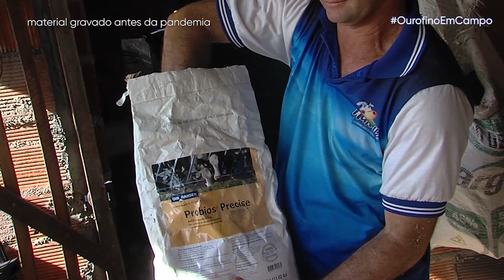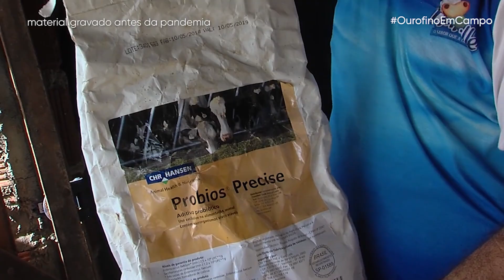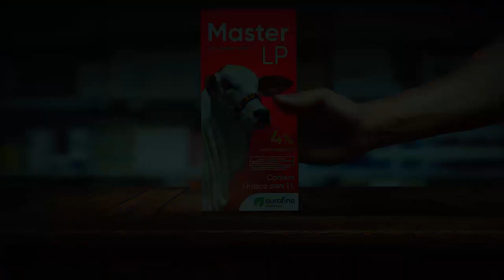OurofinoEmCampo - 30/04/2021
Conheça o trabalho da Fazenda Santa Rosa que fica no Paraná. Lá o cuidado com o rebanho é superior quando o assunto é controle de carrapato. No sítio Nossa Senhora Aparecida, no Sergipe, veja a história de um pequeno produtor de leite que resolveu investir na ordenha mecânica e em soluções tecnológicas para o controle da sanidade. No EmPrática, Bruna Gomes, médica-veterinária e especialista técnica da Ourofino, explica como utilizar o Hidrat UP, suplemento energético eletrolítico.